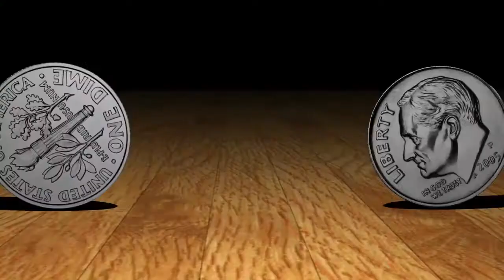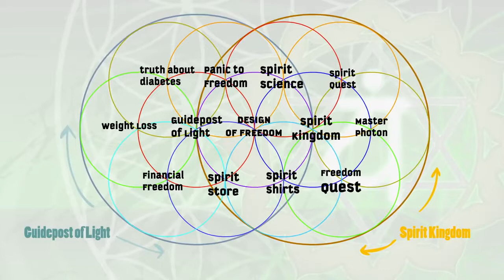A Brand New Series